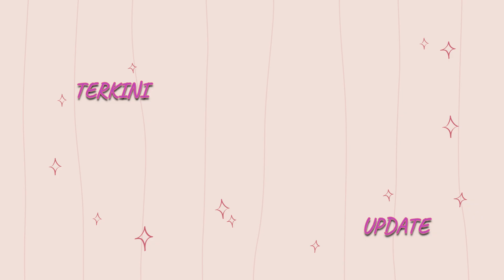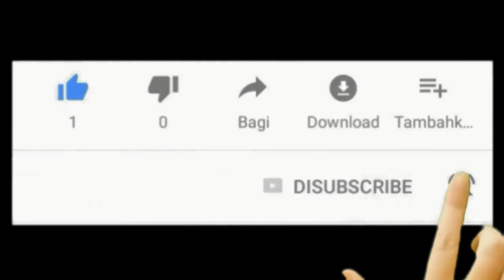Terkini Terengganu Banjir November 2023 (Update Terengganu Flood November 2023 – My House)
Tittle: Terkini Banjir Di Rumah – Terengganu Banjir November 2023
Update Flood In Terengganu – My House - Terengganu Flood November 2023

211123

Vlog
Flood In Terengganu.. This is situation my House, November 2023. It happen every year when Monsoon came. The latest flood situation at my house. May the water recede quickly.

Vlog
Terengganu banjir.. Ini keadaan rumah saya, November 2023. Ia berlaku setiap tahun bila Monsun Timur Laut tiba. Situasi terkini banjir di rumah saya. Moga air cepat surut.